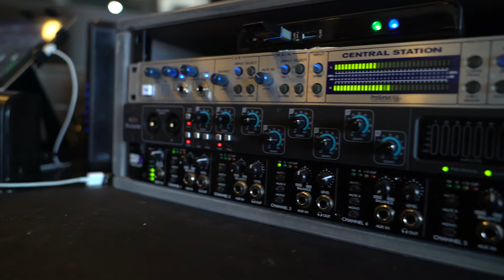Produttur tal-Ħoss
Dan il-filmat huwa parti minn progett iffinanzjat mill-fondi Ewropej Erasmsus+